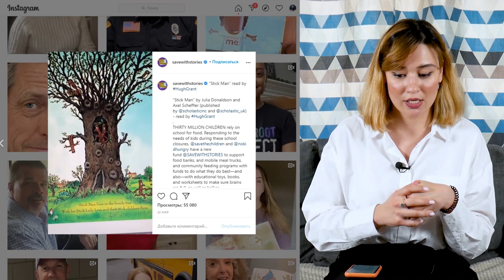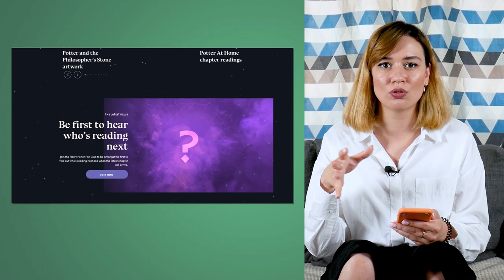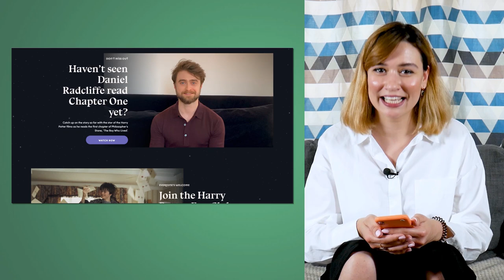Как использовать книги при изучении иностранного языка?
Где найти книги для чтения? Как эффективно с ними работать и извлекать максимальную пользу. Рассмотрим три ресурса и примеры методики работы с ними.

Drew Barrymore

🎪 Учите английский c американским (а ещё британским, ирландским, австралийским и канадским) акцентом на Puzzle English